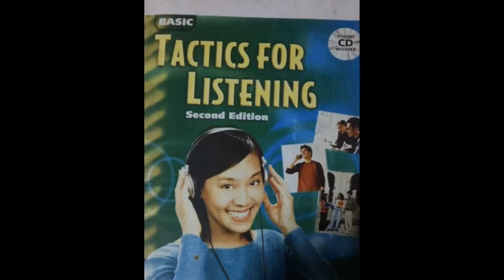The wild bird/ forest bird chim hōng tüóc.